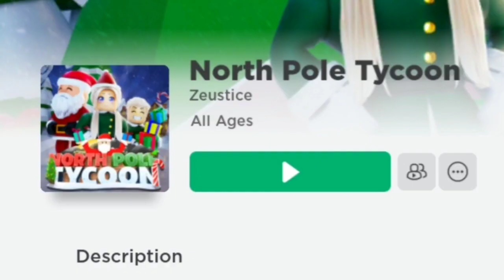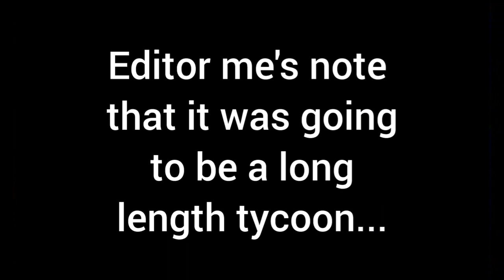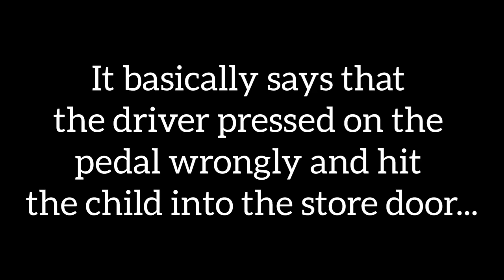Playing Roblox North Pole Tycoon...! (It's a gigantic tycoon...)